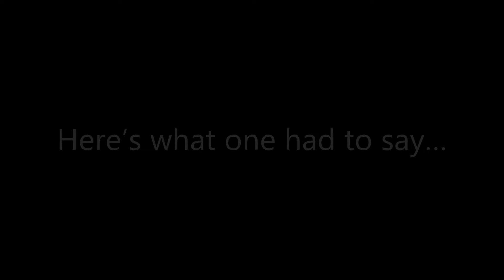SAGE Women: Making Their Voices Heard - Nora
More than 60 women came to SAGE Center Midtown in NYC on August 17 to discuss programming that would best serve their interests. Watch this video to hear what one woman had to say.